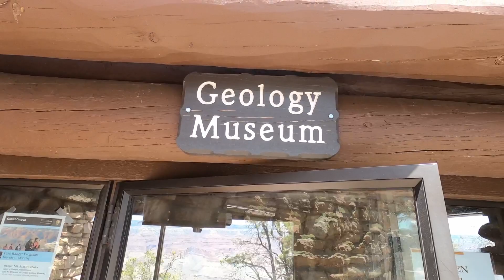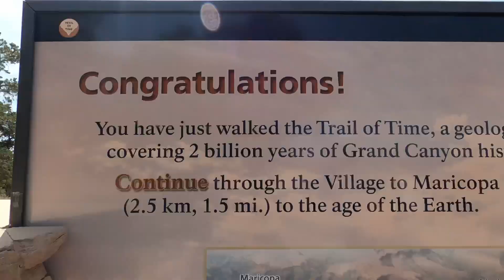Le Grand Canyon en Arizona ☀️😎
VLOG 54

Hi everyone,

Dans cette vidéo on découvre le majestueux Grand Canyon. On vous le conseille au moins une fois dans votre vie!!!

⌛ Se repérer dans la vidéo :
0:00 Intro
0:20 Entrée dans le Grand Canyon
0:56 Rim trail
1:30 Trail of Time
3:27 Hopi House
5:53 The Abyss
6:07 Hermits Rest
6:56 Mohave Point
7:59 Visitor Center

Bon visionnement!

xoxo
Myriam et Jay